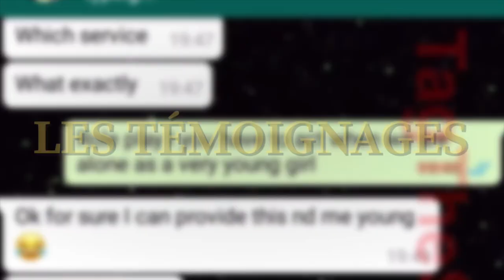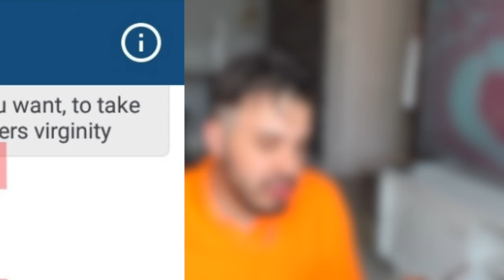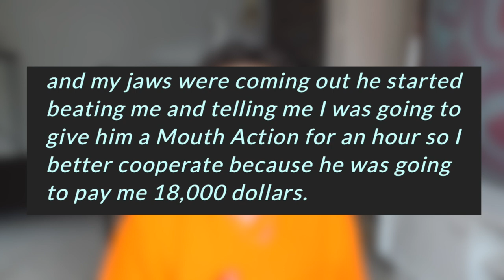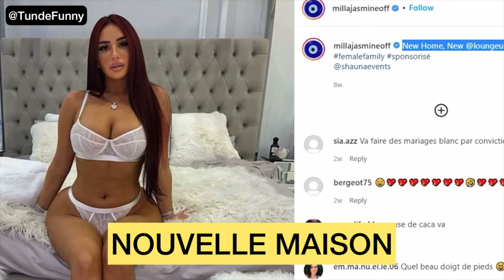DUBAI PORTA POTTY : CE QUE LES INFLUENCEUSES VOUS CACHE..!